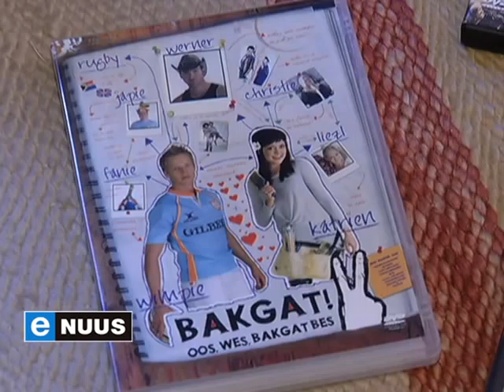eNuus | "Fokus op kwaliteit eerder as kwantiteit" -- Rolprentkenner oor Afrikaanse flieks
Dit gaan op die oog af voor die wind met die Afrikaanse rolprentbedryf.

In 2013 is daar meer as een nuwe Afrikaanse fliek op die grootskerm vir elke maand van die jaar.

Maar rolprentkenner Leon van Nierop waarsku dat té veel flieks wat in 'n japtrap gemaak word, die bedryf meer skade as goed kan doen.

Kyk eNuus op kykNET, DStv-kanaal 144, elke aand om 19.00.